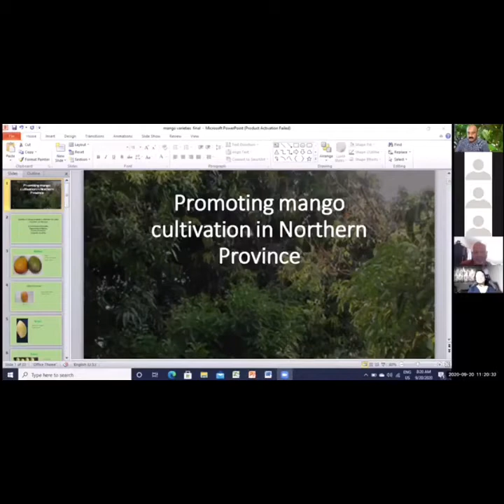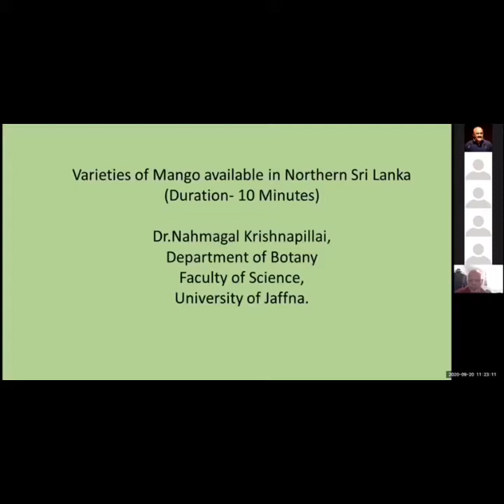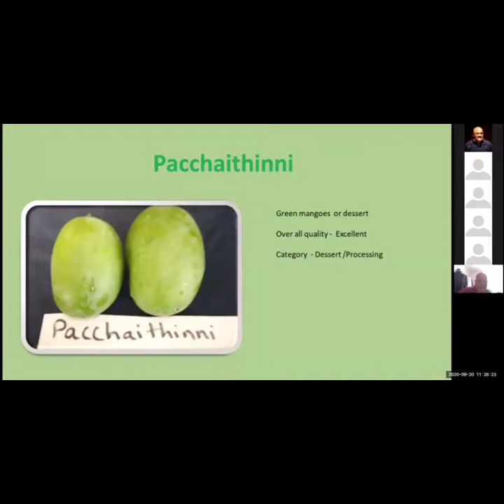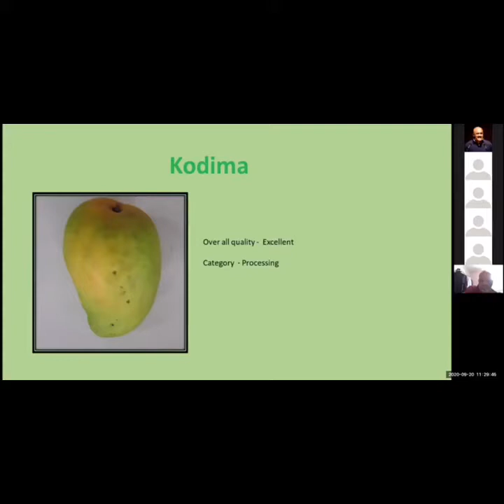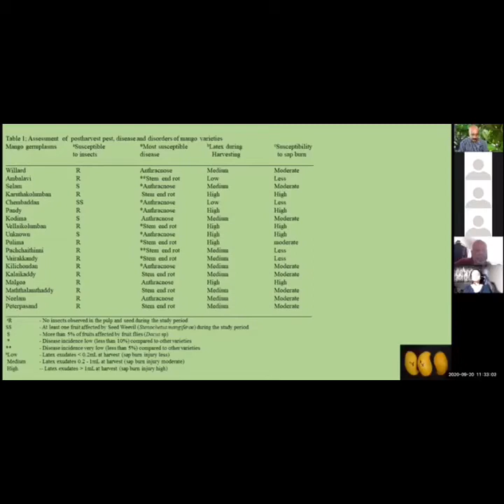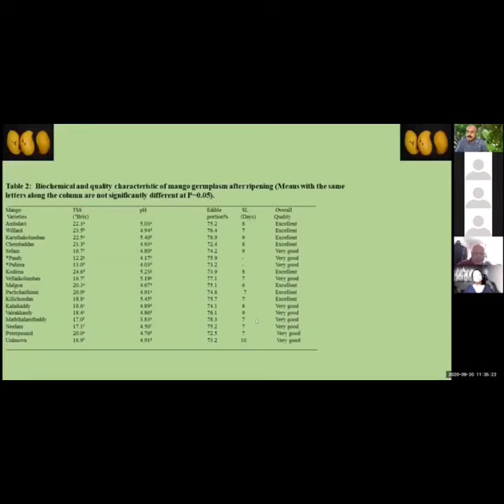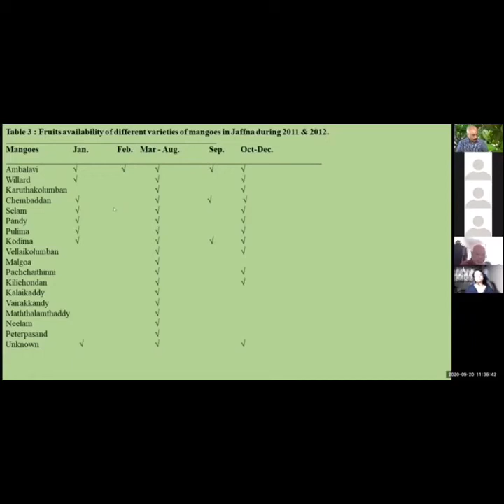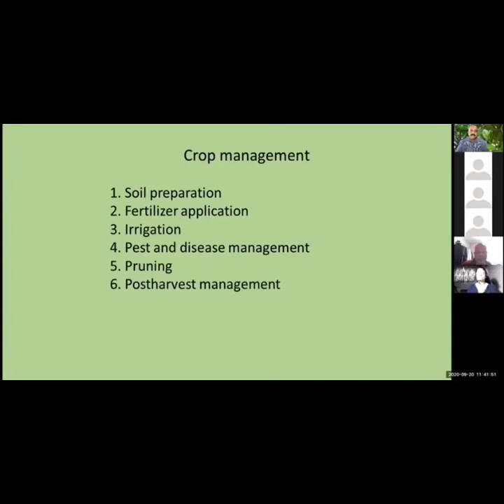Varieties of Mango available in Northern Sri Lanka.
Presentation by Dr. Namakkal Krishnapillai